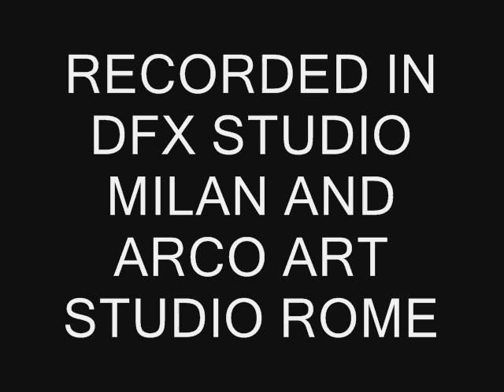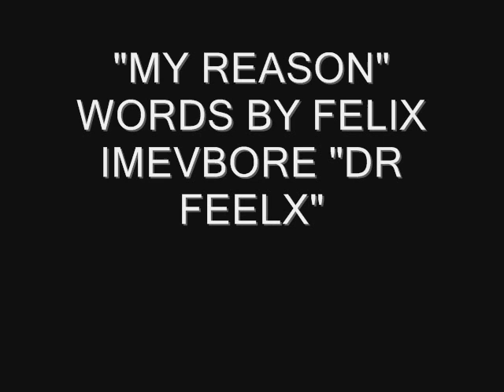DR FEELX - MY REASON - UN SENSO - STEFANO DI CARLO'S VERSION.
DR FEELX - "MY REASON"- "UN SENSO".
"vasco rossi - saverio grandi-gaetano curreri-imevbore felix".

REMAKES BY STEFANO DI CARLO - MARIO DREAMERS INC.

PRODUCED BY DR FEELX FOR FEEL REEL RECORDS AND PRODUCTIONS.

NOTE: LA VOCE DEL CHIAMBRETTI NIGHT PORTA VASCO ROSSI A SANREMO CANTANDO "UN SENSO" IN INGLESE..!!!

DR FEELX NOTO DJ,PRODUTTORE ,TALENT SCOUT,VOCALIST,CANTANTE E ATTORE CON IL FILM "TEEN STAR ACADEMY" IN USCITA IN TUTTO IL MONDO A PARTIRE DA MAGGIO 2016 CON LA PRESENTAZIONE A CANNES FILM FESTIVAL "2016". SCEGLIE DI RIFARE IL BRANO "UN SENSO"DI VASCO ROSSI DA LUI MOLTO AMATO.

FEELX AGGIUNGE ... GRAZIE A UNA MIA EX FIDANZATA CHE MI HA MESSO VASCO NELLA TESTA HO DECISO E PENSATO CHE ERA ED E UN GRANDE PECCATO CHE UN GRANDE ARTISTA CHE E VASCO ROSSI ANCORA NON E UN NUMERO UNO COME E IN ITALIA IN TUTTO IL MONDO E NON HA FATTO QUELLO CHE FANNO TANTI ARTISTI ITALIANI CHE E IL SBARCARE OLTRE OCEANO.. FEELX DICE CHE I BRANI E LE CANZONI DI VASCO ROSSI DOVREBBERO ESSERE TUTTE RIFATTI IN INGLESE COME "UN SENSO" CHE LUI HA RI INTITOLATO " MY REASON"... CON LA PARTECIPAZIONE E COLLABORAZIONE DI STEFANO DI CARLO NOTO MUSICISTA CANTANTE E DJ ROMANO E DI MARIO DREAMER INC... FAMOSO DJ E COLLABORATORE DEL TEAM DEL "BUDDAH BAR" CHE HANNO RE PRODOTTO ASSIEME A DR FEELX QUESTO ENNESIMA LAVORO DEL FIGLIO DI UN EX DIPLOMATICODELLE NAZIONI UNITE . ECCO PER VOI "MY REASON"- "UN SENSO" PER ACCOMPAGNARVI TRA LE NUOVE CANZONI E SITUAZIONI MUSICALI CHE SARANNO IN TORNO AL FESTIVAL DI SANREMO 2016. - IN OCCASSIONE DEL FESTIVAL DI SANREMO 2016 LA FEEL REEL RECORDS - PRODUCTIONS,"PARTY PEOPLE MOVEMENT" E DR FEELX PRESENTANO UN TRIBUTO SPECIALE AL MAESTRO "VASCO ROSSI"!!!
"MY REASON...COSI E CHIAMATO LA VERSIONE NUOVA RIVISITATO E RE PRODOTTO DA DR FEELX ,STEFANO DI CARLO E MARIO DREAMERS INC.
UN SENSO", IL BRANO BELLISSIMO DI VASCO ROSSI FINALMENTE SARA IL BIGLIETTO DI VISITA DEL NOTO DJ,PRODUTTORE,TALENT SCOUT ,ATTORE ,VOCALIST E CANTANTE DA ANNI INNAMORATO ARTISTICAMENTE DI VASCO ROSSI DECIDE DI RICANTARE IL BRANO IN DUE VERSIONI IN INGLESE. GRAZIE A STEFANO DI CARLO;DJ ,MUSICISTA ,CANTANTE E PRODUTTORE E A MARIO DREAMER INC: DJ,PRODUTTORE DEL TEAM DEL BUDDAH BAR COMPANY CHE HANNO CREATO DUE VERSIONI PER LA VOCE DEL "CHIAMBRETTI NIGHT" E NON SOLO.. UN OPERAZIONE FATTO SPECIALMENTE PER PORTARE IL BRANO DI VASCO ROSSI IN GIRO PER TUTTO IL MONDO SARA PRESENTATO DURANTE IL FESTIVAL DI SANREMO 2016. DR FEELX RINGRAZIA IN ANTICIPO TUTTI QUELLI CHE AVRANNO IN UNA MANIERA O ALTRO A CHE FARE CON QUESTO PROGETTO SPERANDO DI POTER AVERE UN RISCONTRO NON SOLO POSITIVO MA ANCHE SOCIALE.